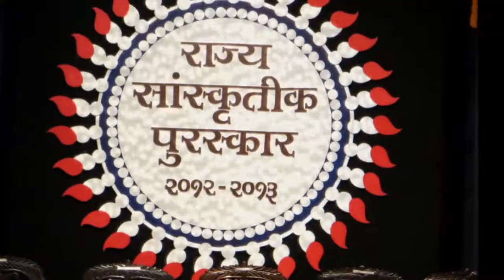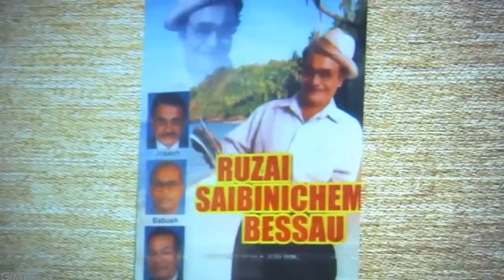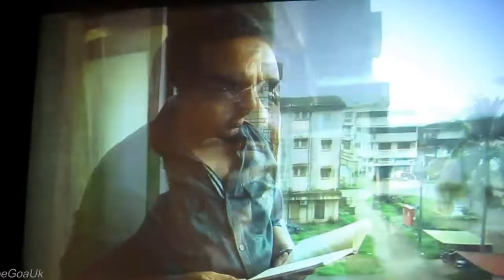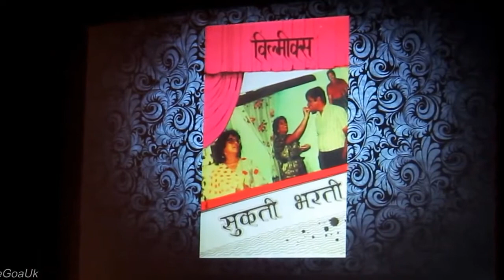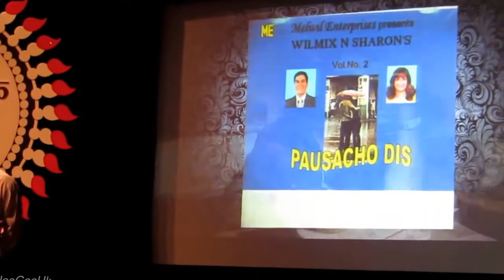State Cultural Awards Anil Kumar, Wilmix, Marcelin de Betim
Goa State Cultural Awards at the hands of Goa Governor Bharat Vir Wanchoo at Institute Menezes Braganza hall, Panaji on 20th February 2014
Anil Kumar (Anil Chandrakant Shet Devulkar)
Marcelin de Betim (Marcelino Noronha)
Wilson Vincent Mazarello (Wilmix)
Prasad Lolienkar, Minister Dayanand Mandrekar, Governor Bharat Vir Wanchoo, Faizi O Hasmi (IAS) and Damodar Mauzo